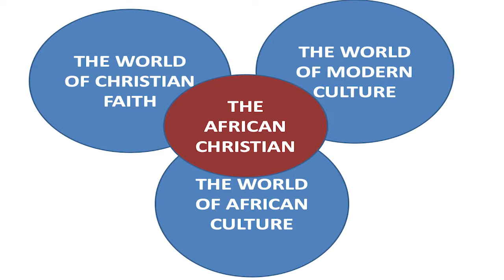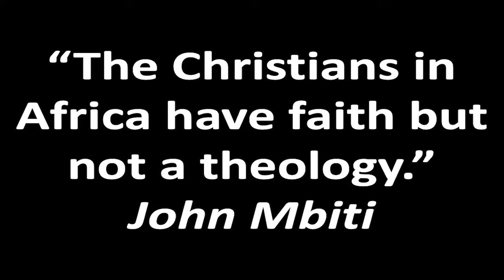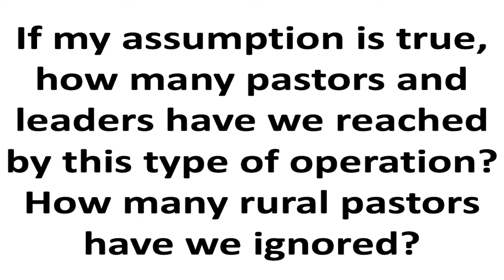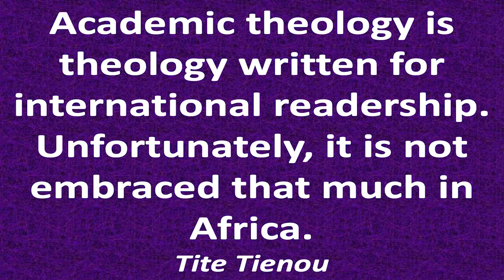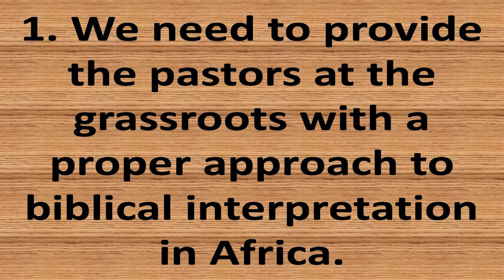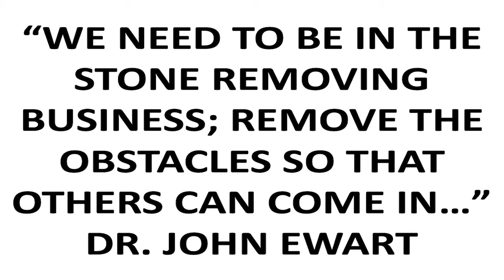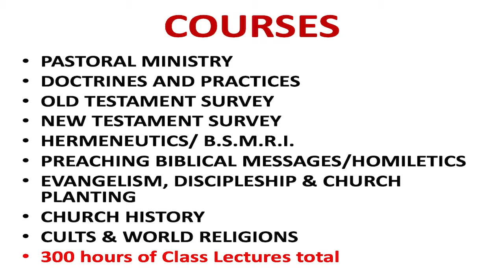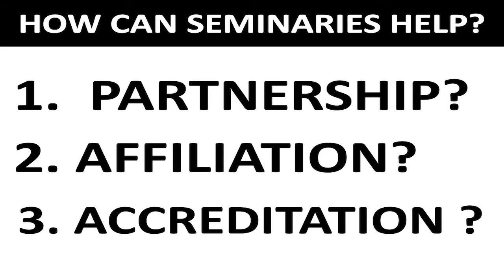Diversified Missional Theological Education (Jacob Kasule)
Rev. Jacob Kasule (MTS), Bible School Director under East African Outreach – Macedonian Call Inc, presents "Diversified Missional Theological Education" on July 4, 2019 at the Africa Baptist Theological Education Network (ABTEN) conference in Kenya.

There are different approaches to theological education from doctoral level, residential seminaries all the way down to local, vernacular, grassroots bible school approaches. In order to have strong and biblical churches, every minister called by God needs to be equipped with a contextualized theology in their social-cultural context irrespective of their educational background. For the church to be missional, its theology must be strong, and for that strength to be gained, theological education must be offered to all, and at all levels.